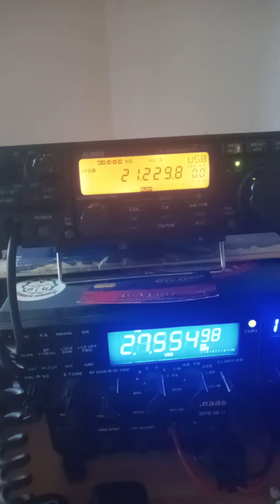RA6AAR 🇷🇺 5/9 Sirtel Santiago 1200Dx 73"s bye bye